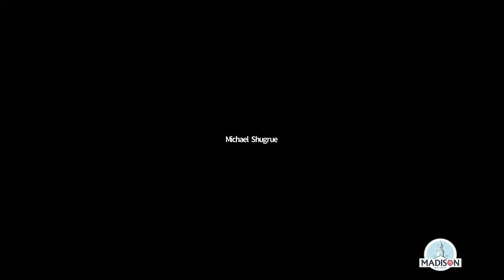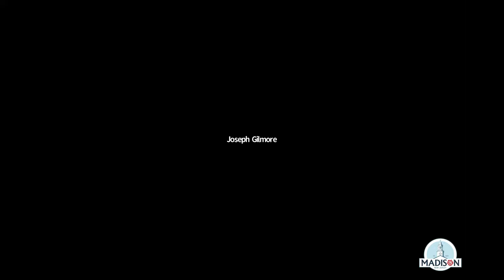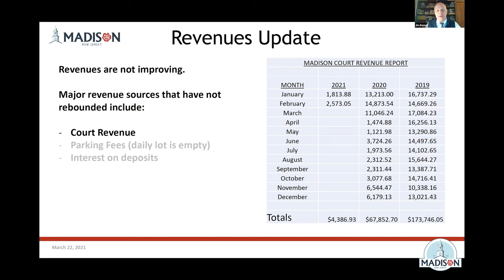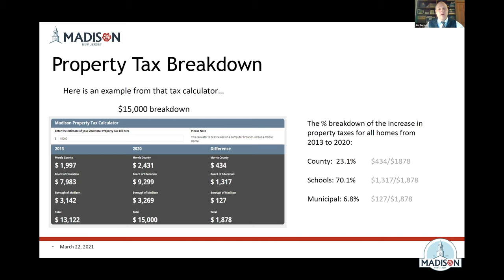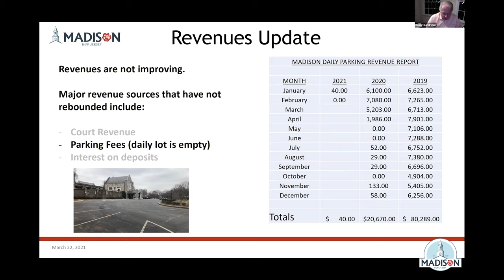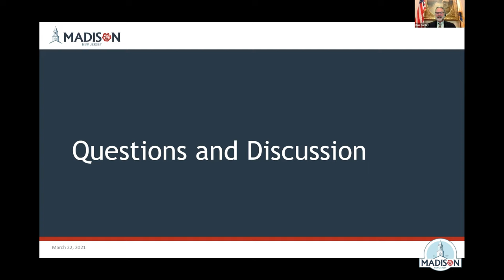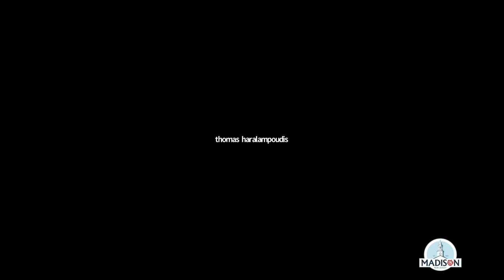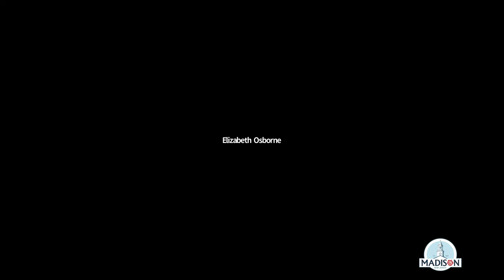The March 22, 2021 Madison, NJ Borough Council Meeting